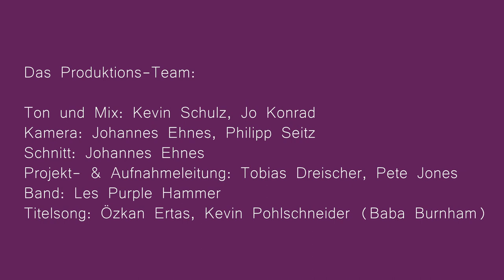Les Purple Hammer - Purple Sessions 74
Watch - Les Purple Hammer perform at Emma 23 in Heilbronn Germany.

Les Purple Hammer.
The Purple sessions 74 needed the most purple band in town, to show them how purple life can really be. Such a headbanging, energetic, and warm fuzzy feeling when this band performs, and we love them so much. The band is our main reason the sessions exist with them giving us the keys to their proberraum to create the first season, so enjoy this special episode filled with punk rock action.
Filmed and recorded live at the Emma 23 in Heilbronn during the corona times.

Set List:
1. We All Are Not Safe 0:30
2. Fuck Capitalism 5:21
3. Hausmeister, Maus Heist Er 10:07
4. Lass Mich Rein 16:11
5. Baby Jules 21:32

MUSICIANS:
Tobias Dreischer
Tobias Kuepper
Daniel Kalus

SPECIAL MENTIONS:
Chief - Tobias Dreischer, 2nd Chief - Pete Jones,
Audio Engineers - Kevin Schulz,  Jo
Videographers - Phillip Seitz, Johannes Ehnes
2nd Editor -  Tobias Kuepper
Graphic Designer - Stefanie Völlinger
Titel Song : Baba Burnham